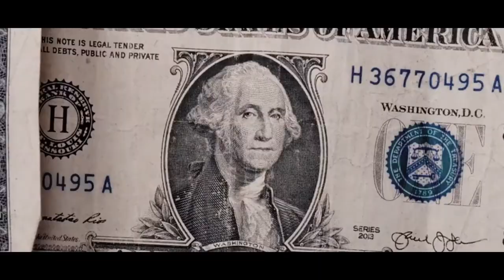2020 DEMO REEL (FREE MUSIC VIDEOS)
this is my demo reel from 2020
and I am a hard-working person and i like to perfect my craft as a videographer